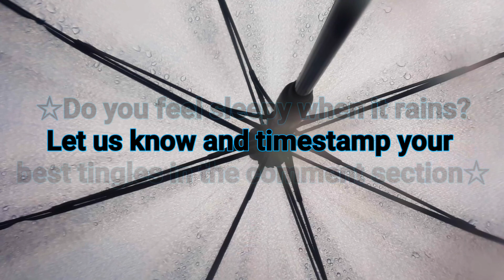Relaxing Rain Sounds / Rain Falling on an Umbrella / Rain Sounds / Fall Asleep Fast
Relaxing Rain Sounds / Rain Falling on an Umbrella / Rain Sounds / Fall Asleep Fast ...Thirty minutes of soothing rain on an umbrella is perfect for sleeping, studying, and meditating.

☆Do you feel sleepy when it rains? Let us know and timestamp your best tingles in the comment section☆

Wishing you a relaxing morning/afternoon/evening♡

♡We invite you to make connections with our home channels and catch a livestream with us. Go here⤵️